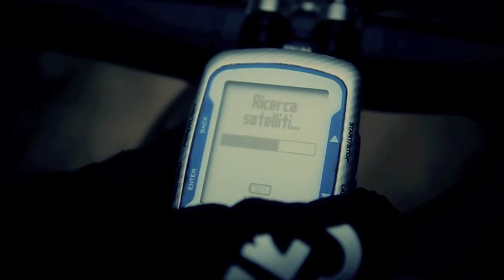AVION AXEVO / MTB Pro Team 2013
Mirko Celestino
Luca Ronchi
Giacomo Antonello
Cristian Cominelli

Stagione agonistica 2013 - Powered by Axevo Bikes & Components